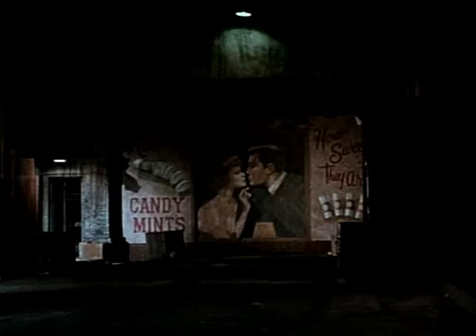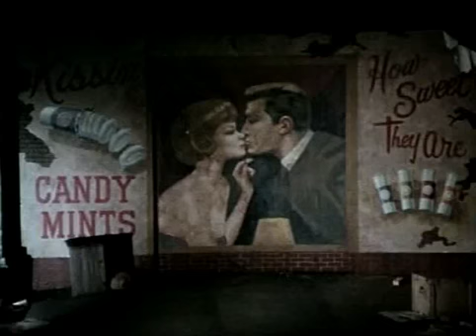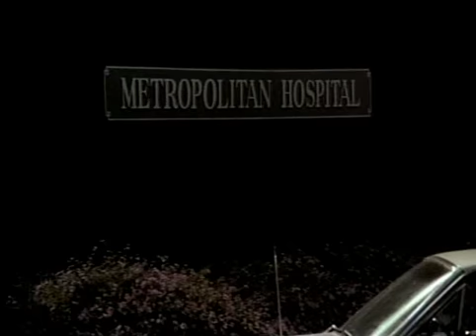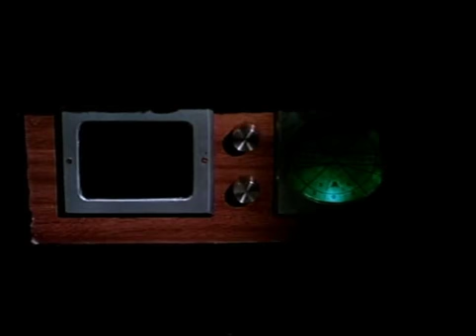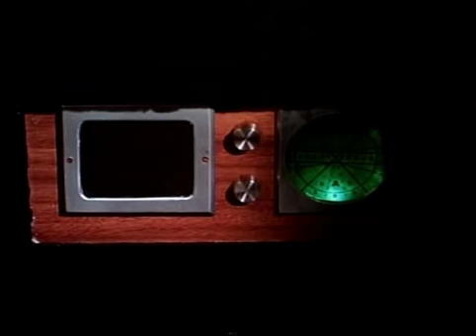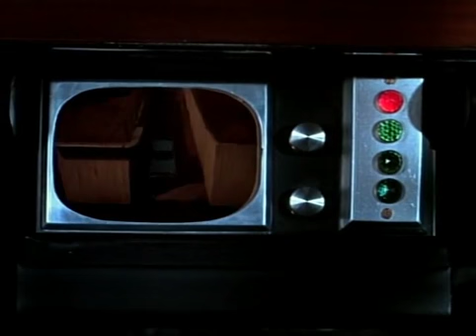The Green Hornet Tv Series... Episode 9 The Ray is for Killing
Please give this video a thumbs up and subscribe to my channel so that you don't miss any of the upcoming uploads of the Green Hornet and other classic tv series.

Storyline.
Valuable paintings are stolen from a charity art exhibit at Britt Reid's home. The thieves make a successful getaway, thanks to a powerful laser beam weapon, and demand one million dollars or else the paintings will be destroyed. Reid goes undercover as the Green Hornet to get to the bottom of their scheme. After a surprising discovery of who is behind the crime, he demands a piece of the action. And while pretending to meet the Green Hornet's ransom feint, the perp also readies Hornet's car, the Black Beauty, for an encounter with a deadly laser.